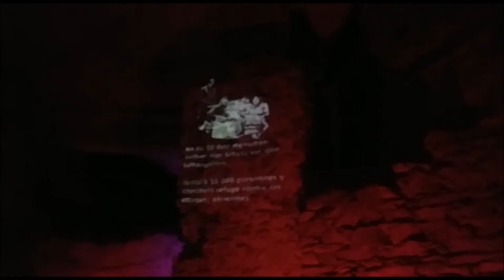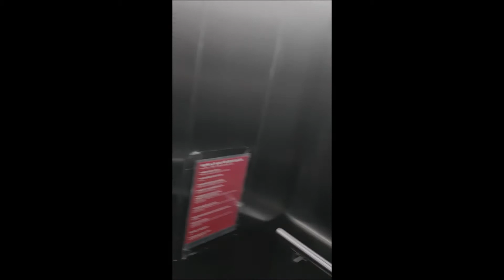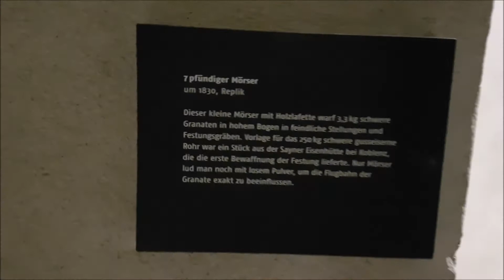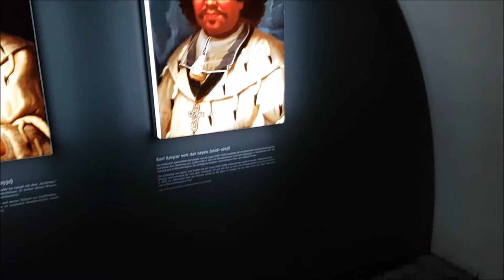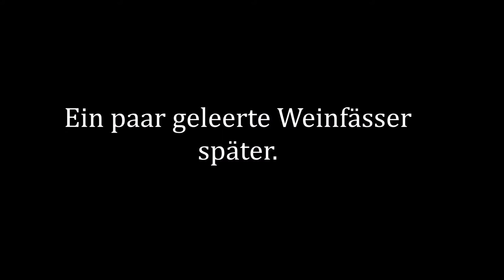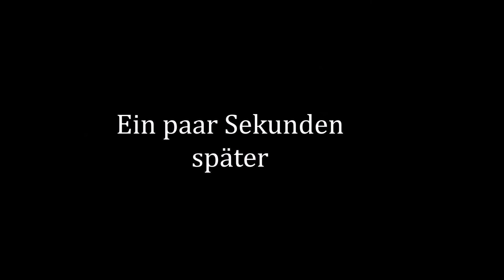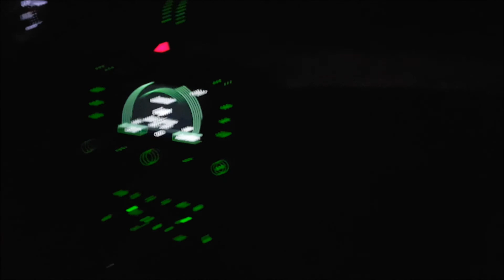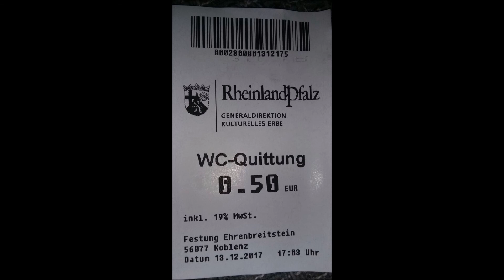Ein Niedersachse in Koblenz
Steffen Devil-Legend hat sich nach Koblenz verlaufen. Das ist die Gelegenheit ihn auf die Festung Ehrenbreitstein zu schleifen. Und was wir dort gemacht haben, wollten wir mit Euch teilen. Viel Vergnügen. =P